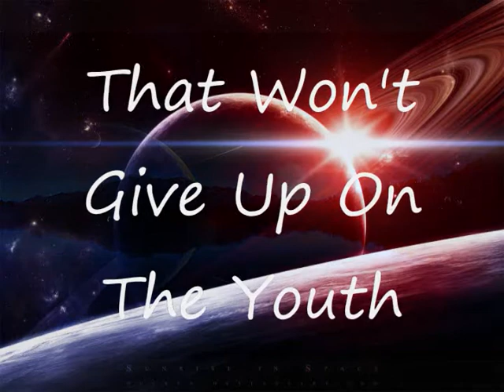The Re-Turn Of A Warrior.wmv